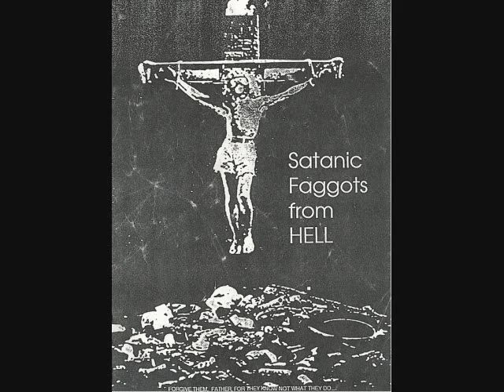RABSTUCIO - SFFH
"Rhyme of the Ancient Buffalo Stampede and the Three U Came In On" by the Satanic Faggots from Hell (aka "Big Panthis") from the album Secret Tomato